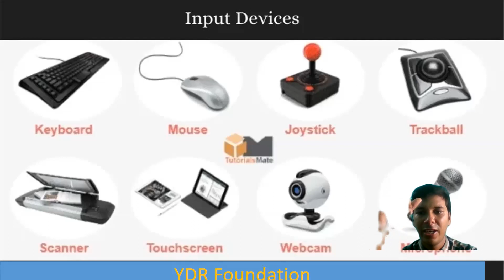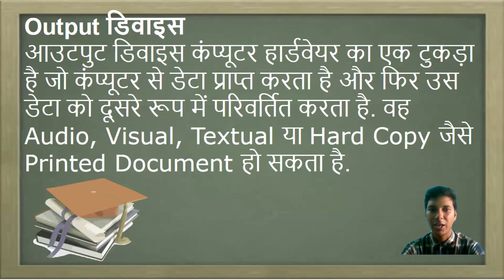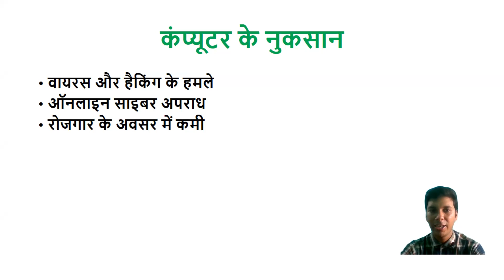Basic Computer || Arbind Yadav Sir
This is online Educational platform . This platform we are providing best and free education. our main focus of all competitive exam like MPPSC, MPSI, MP Patwari and many more exams.
TELEGRAM GROUP : 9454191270(FOR FREE STUDY MATERIAL & PDF NOTES)
Our Course:
MP Patwari 2023
MP PSC 2023
MP SET
MP Varg 2
MP SI
Best current affairs teaching channel mpvarg2 mpvarg2 mppasc2023 mpvarg2maths mppsc sc2023
keep supporting !!!
mp patwari exam postphone hoga kya ?
Mp patwari best channel kon sa ?
mp patwari hindi
Mp patwari Pariksha
mppsctestseries सूचनाएवंसंचारप्रौद्योगिकी MPPSC 10000 QUESTIONS SERIES PLAY LIST LINK
keep supporting !!!